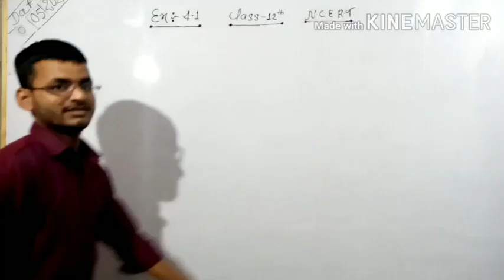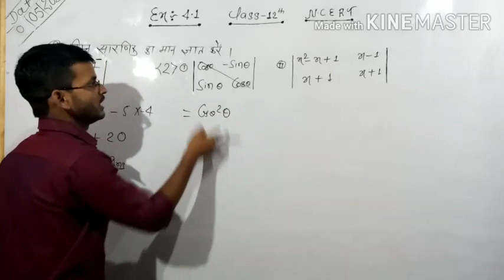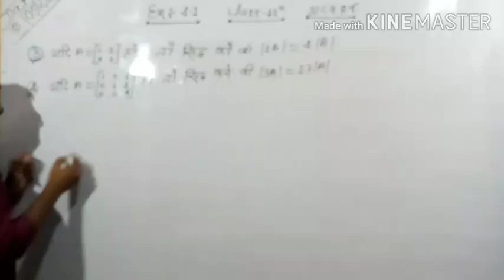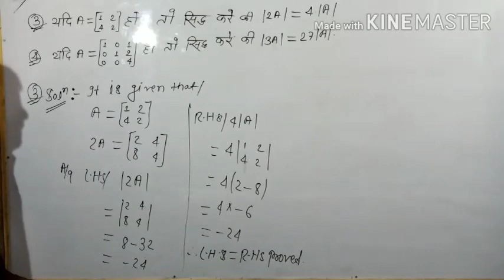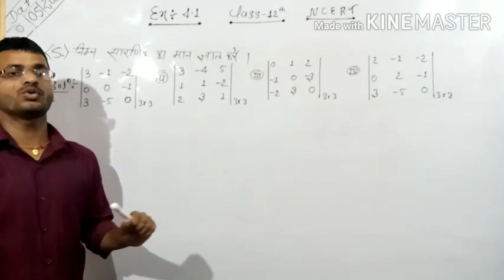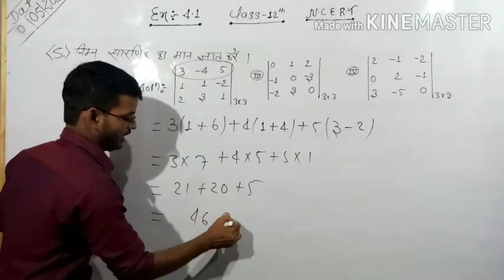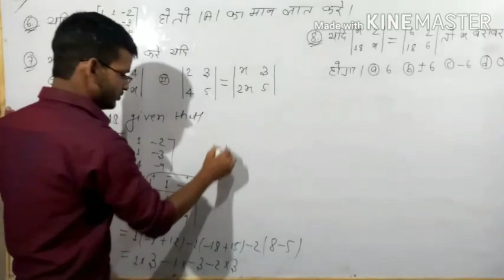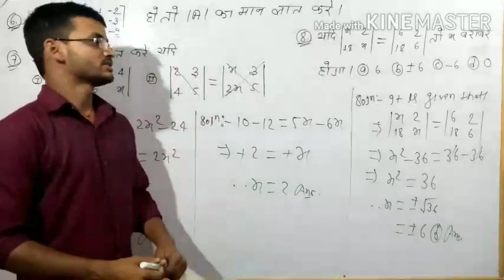CLASS-12Th SOLUTION OF DETERMINANT Ex-4.1 by J.P.Sir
Published On-4-May.12th Math
Solution of Determinant.
Unite Name-Solution of Determinant

Relative Video- Class 12th math Ex-4.1 Solution of Determinant.
Medium- Hindi

Hi I

MAKE DIFFERENT    Think Different